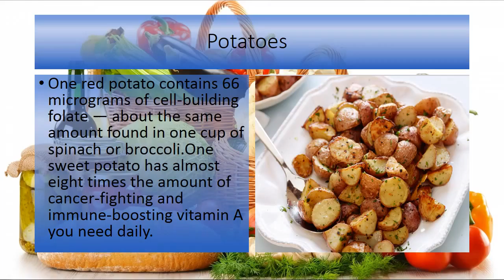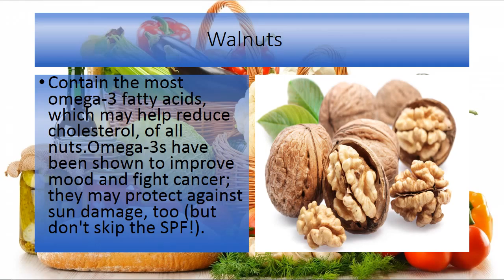The 7 Healthiest Foods on the Planets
Oranges

Loaded with vitamin C, oranges are also solid sources of folate—important for cell maintenance and repair. They contain potassium and vitamins B1 and A, which are essential for vision and immune function. And the pectin in oranges absorbs unhealthy cholesterol from the other foods you eat, and so keeps the bad stuff out of your system.

Russet potatoes

Sweet potatoes get all the press. And while they do contain more beta carotene, russet (or baking) potatoes win out when it comes to folate, niacin, potassium, and also phosphorous—a mineral important for strong bones. Russet potatoes are also much lower in sugar and sodium than their sweet relatives.

Wine

Its antioxidants are linked to lower cholesterol levels and healthier blood vessels—both of which improve heart health. And the wine compound resveratrol—more abundant in reds than in whites—has been shown to block the growth of fat cells, regulate blood sugar, and ward of depression. But drink in moderation:

Pumpkin

Like most orange vegetables, pumpkins are crammed with beta carotene, which your body naturally converts to vitamin A, also known as retinol. That’s a good thing, because retinol is important for healthy skin and mucous membranes, as well as immune function and vision. Pumpkin seeds also contain protective compounds called phytosterols, which may help combat an enlarged prostate.

Brussels sprouts

Too often associated with childhood dinner-table standoffs, these cruciferous vegetables feature sulfur compounds called glucosinolates, shown to help lower your risk for several types of cancer, according to research from Oregon State University. Loaded with iron and potassium, a cup of Brussels sprouts also features 54 mcg of folate—about 14% of your 400-mcg recommended daily allowance.

Bulgur

This whole grain is popular in the Middle East, and it’s about time America caught on. Bulgur contains a metabolite called betaine, which can tamp down unhealthy levels of inflammation. One cup of cooked bulgur contains 8.2 g of fiber—nearly 33% of your daily requirement.

Sardines

They’re cheap, portable, and among the best sources of heart-healthy omega-3s. In fact, women who regularly eat the type of long-chain fats found in sardines enjoy a 38% drop in ischemic heart disease risk, according to a Danish study.
advice.